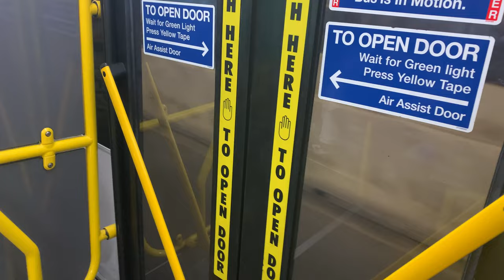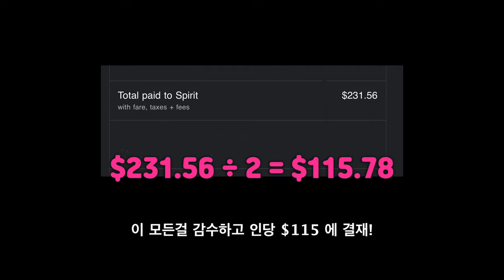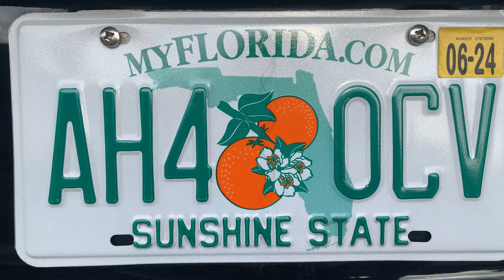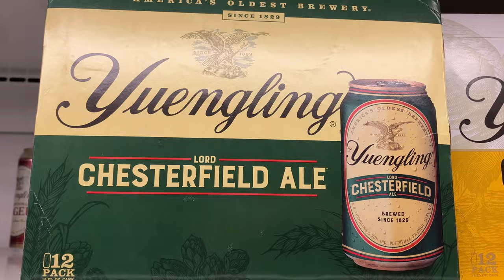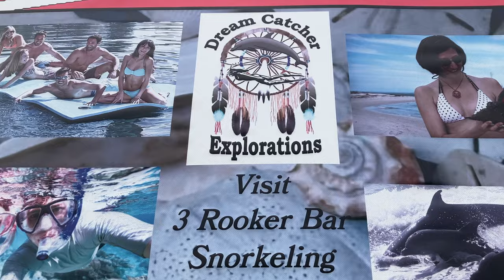New York - Florida, round trip $115! Start traveling everywhere with low-cost airlines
Living & Creating. Life, Masterpiece.

Facebook & Instagram: @migukTV @sumi.pak @jingoogk.hwang
Kakao talk: jingoogk

//투어안내
뉴욕시티에서 허드슨밸리까지. 뉴욕 아티스트 진국과 함께하는 깊고 넓은 뉴욕여행:

1. 뉴욕대탐험 – 뉴욕 역사, 문화 투어
2. 허드슨밸리 대저택 투어